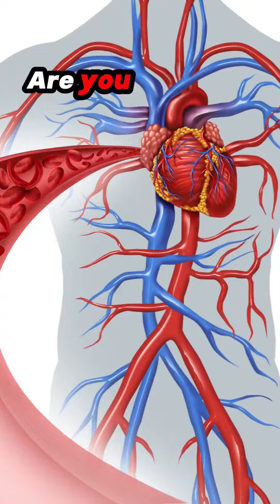Surprising Holiday Health Risks You Need to Know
Uncover the hidden dangers the festive season poses to your heart health and learn how factors like stress, dietary changes, and cold weather significantly increase the risk of heart and wellness issues during the holidays.

Stay informed and get practical tips on how to enjoy the festive season while keeping your heart health in check,  butplease  note, this video is for educational and entertainment purposes only so consult your doctor or health care professional before making any diet, activity or other changes.